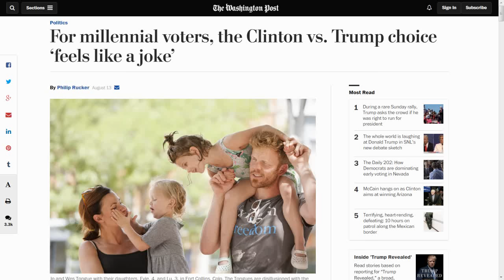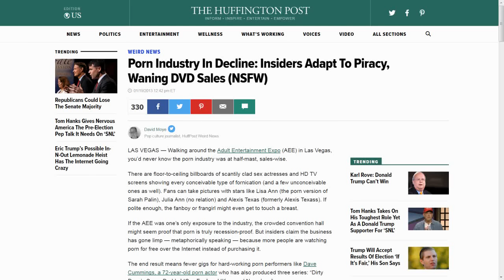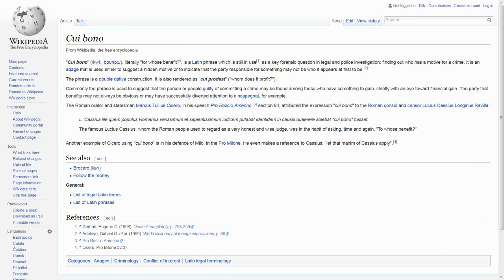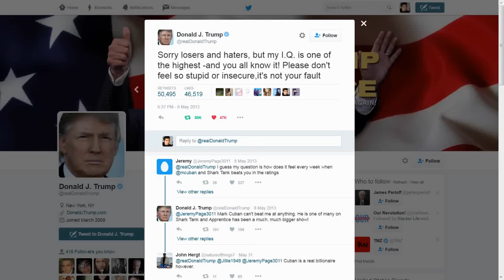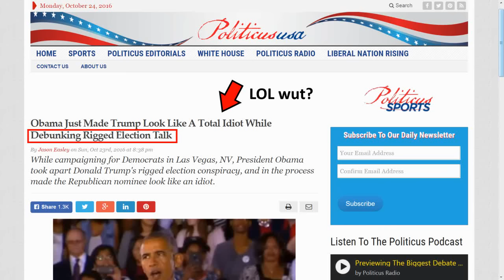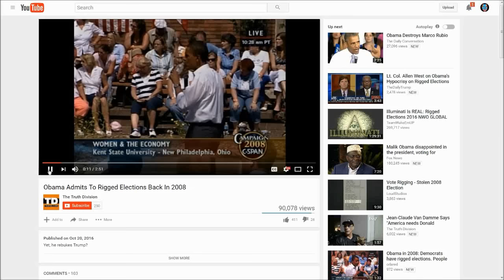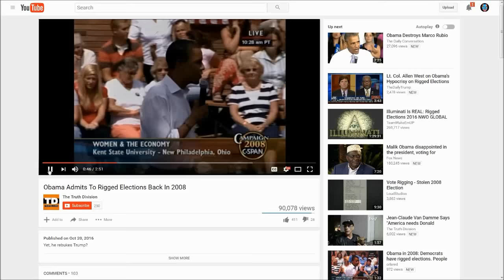Election 2016 Update: TMZ Now More Credible For News Than CNN, Obama Admits Elections Are Rigged!